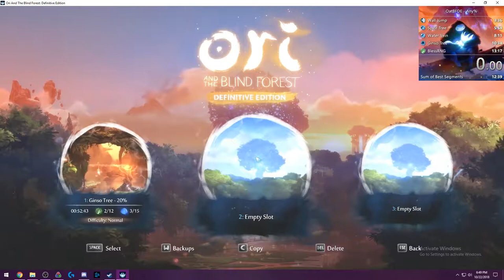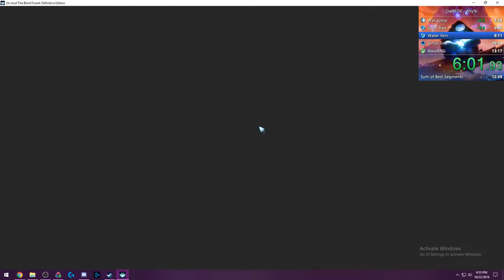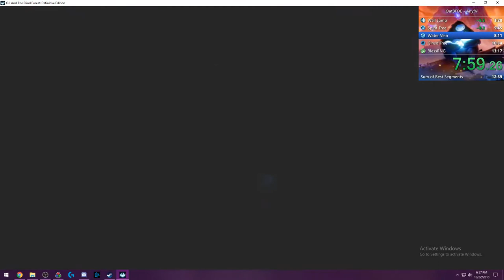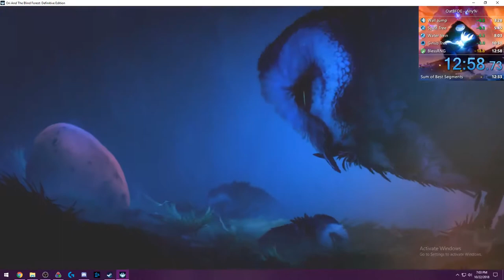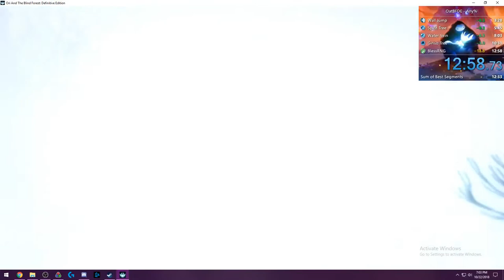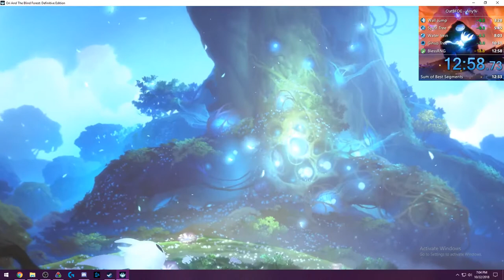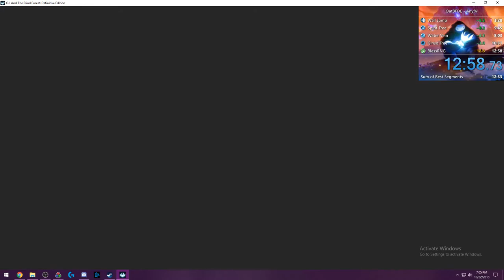Ori and the Blind Forest DE [Any%] in 12:58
Finally got that sweet sub-13 minute run! Very pleased with this run, still room for improvement overall but I'm happy to finally hit this goal of mine. This will be difficult to run against, but I'm up to the challenge!